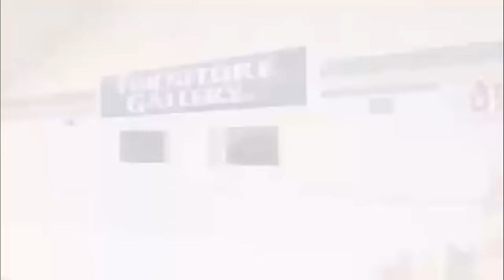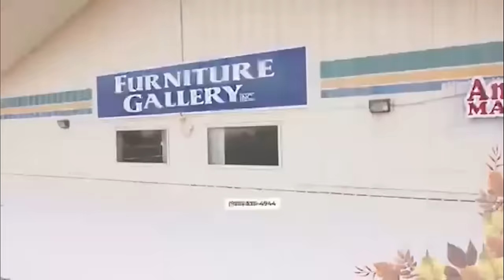3A North Girls Regional - No. 4 Chinle vs No. 5 Tuba City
Choice NTUA Wireless presents the Sports Zone's Northland Basketball at the 3A North Region Tournament  - The 4th seeded Chinle Lady Wildcats battle No. 5 Tuba City at The Window Rock Fighting Scouts Events Center!